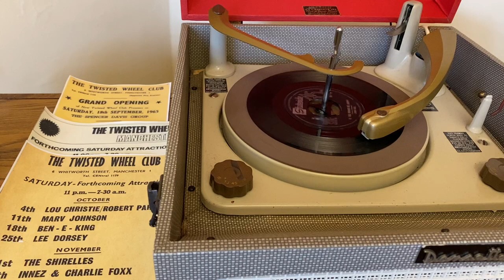Jimmy Soul - If You Wanna Be Happy - UK Stateside Records Published 1963